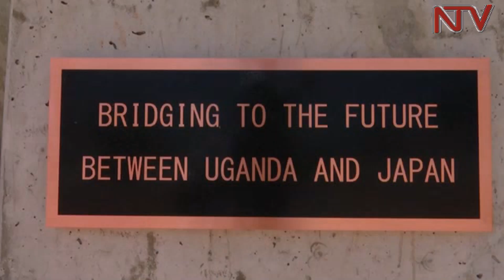New Nile bridge will lead to development in the region - Museveni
President Museveni has formally commissioned the new Source of Nile bridge in Jinja, remarking that the new structure would lead to increased development in the region.

The bridge has been set up to relive pressure on the the aging Owen Falls dam bridge.